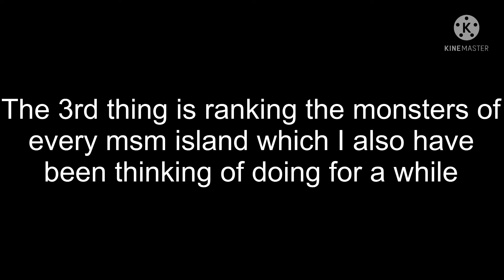Announcements things to revive my channel maybe idk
@BoxMSM oh cool I can ping myself